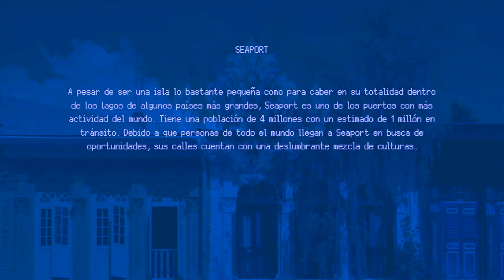GOSTHLORE-GAMEPLAY-XBOX SERIES S.